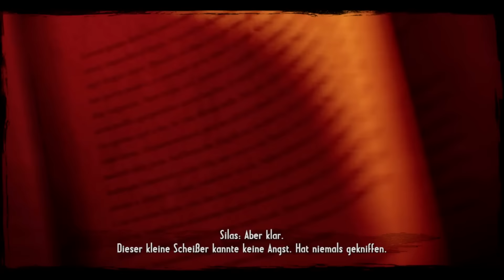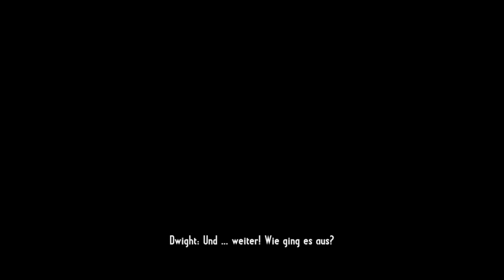Call of Juarez Gunslinger - Erster Eindruck ◈ Gameplay German Deutsch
Call of Juarez Gunslinger gameplay german deutsch

Mein Rechner:
i5 3570k @ 4.2Ghz
16 GB Ram
GTX 970
+ 7TB Festplattenspeicher